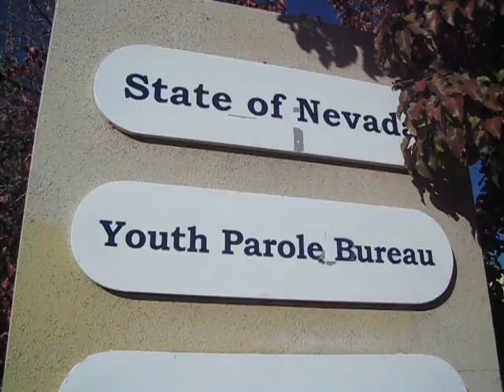Nevada Youth Parole Bureau - Not Too Shabby!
Watch all of my "not too shabby" videos on my playlist